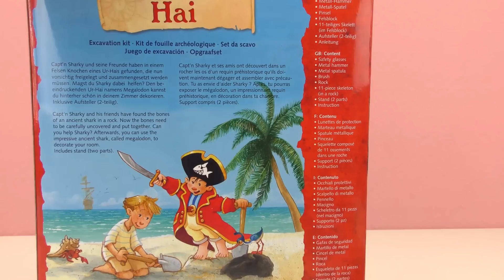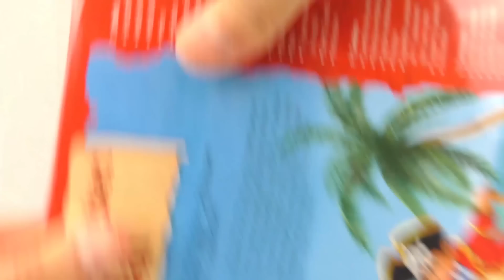VYHRABU DOOPRAVSKÉHO ŽRALOKA?! Vykopávky - žralok - Captain Sharky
VYHRABU DOOPRAVSKÉHO ŽRALOKA?! Vykopávky - žralok - Captain Sharky - se zlatým kladivem! hraj si se mnou